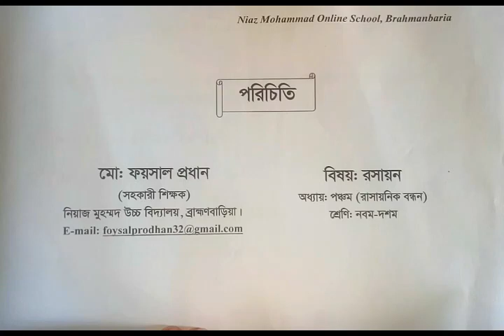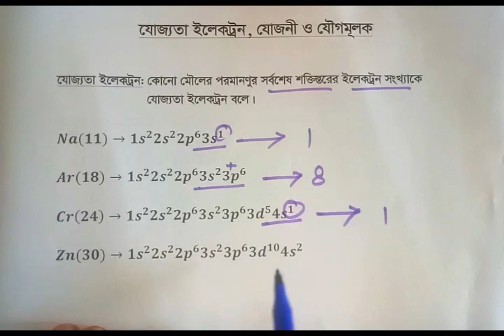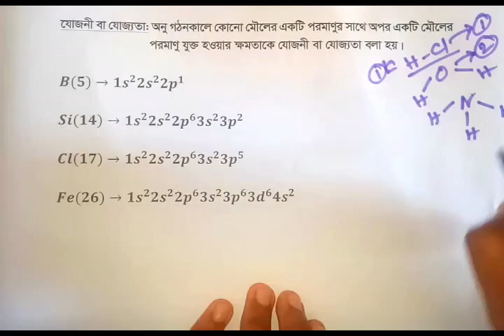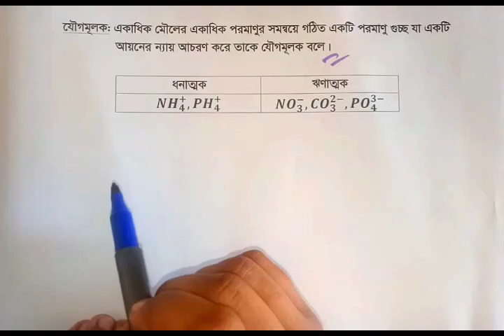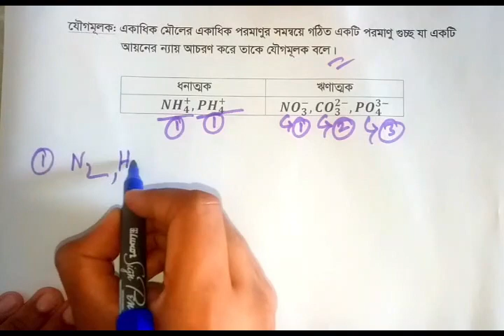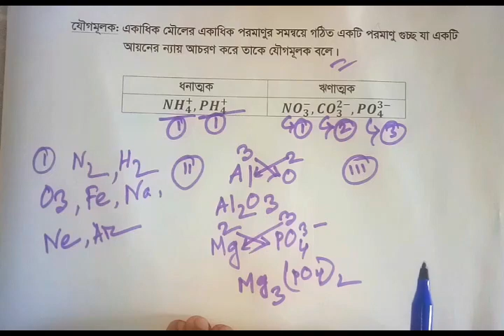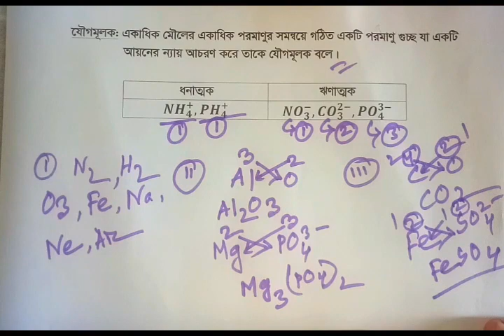নবম দশম শ্রেণি রসায়ন পঞ্চম অধ্যায় রাসায়নিক বন্ধন